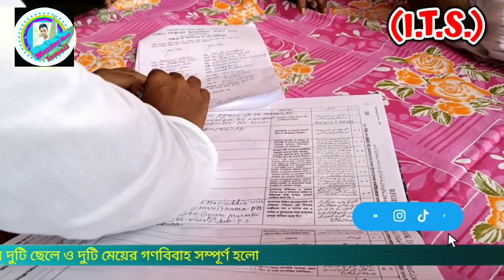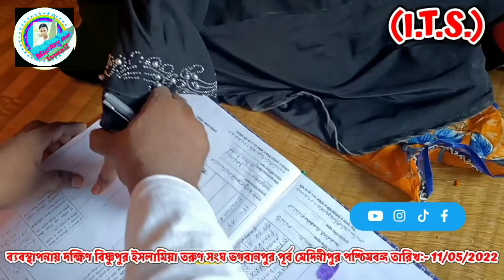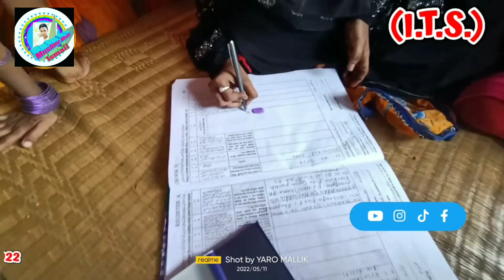দুটি অসহায় মেয়েকে বিয়ে দিলো ইসলামিক তরুণ সংঘ একটি মহান কাজ করলো ভগবানপুর পূর্ব মেদিনীপুর ১১/০৫/২২